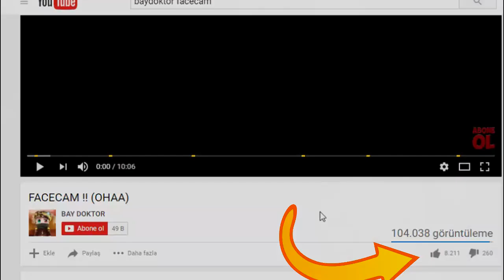DOKTOR GERİ DÖNDÜ !! 😎 (Minecraft Survival Games 222)